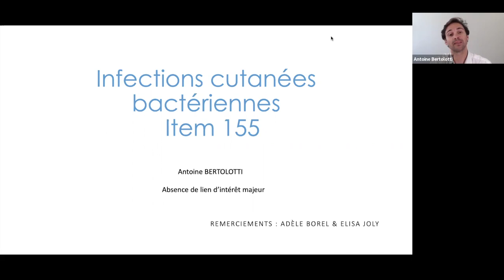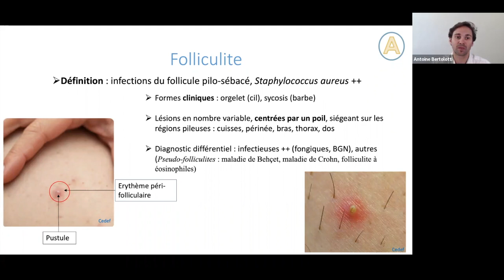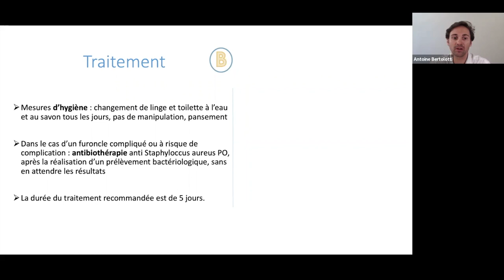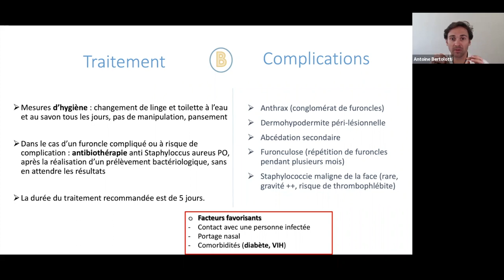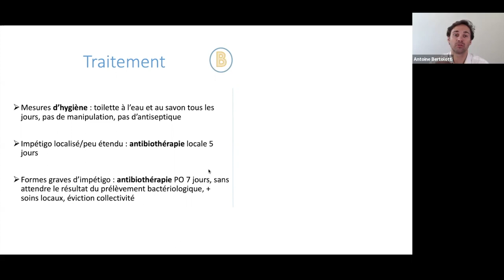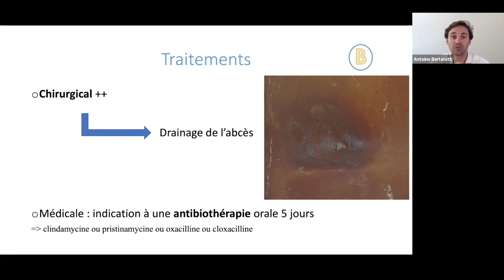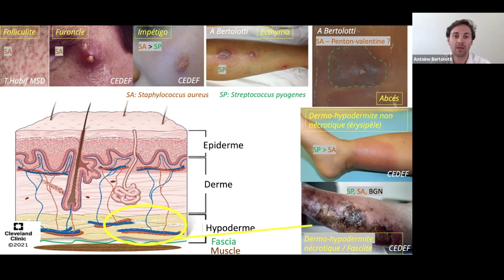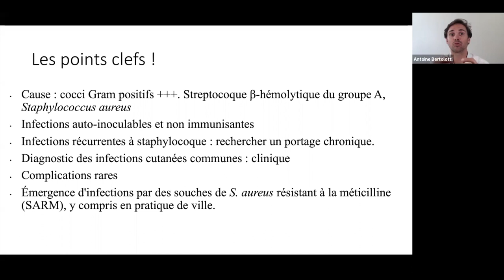Infections cutanées bactériennes (item 155)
L’impétigo, les folliculites, les furoncles, l’ecthyma, les abcès, l’érysipèle et les dermohypodermites bactériennes nécrotiques sont des infections cutanées bactériennes principalement causées par le Staphylocoque aureus et le Streptocoque pyogenes.

Ce cours s’appuie sur le référentiel « DERMATOLOGIE » rédigé par le Collège des enseignants en Dermatologie de France et édité par Elsevier MASSON. Il est destiné à des étudiants en médecine de la 2ème à la 6ème année.

Chapitres:
00:00-Introduction
01:23-Situations de départ
04:20-Folliculites
05:54-Traitements des folliculites
06:26-Furonculose
07:58-Traitement des furonculoses
09:00-Complications des furonculoses
13:30-Impetigos
17:16-Traitement des impétigos
19:42-Abces
21:00-Traitement des abcès
22:36-Panaris
24:06-Autres infections bactériennes
28:19-Points clés